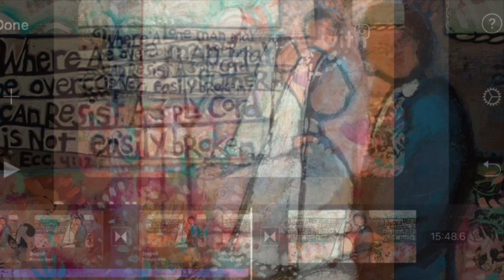115-8 Subject? Wazza!